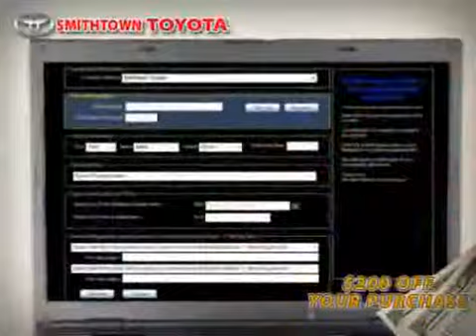Used Scion tC NY New York located in Long Island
This used Scion tC NY New York is located in Long Island and is offered by Smithtown Toyota and can be compared to any Scion tC in Long Island